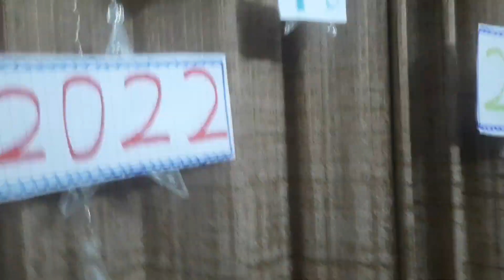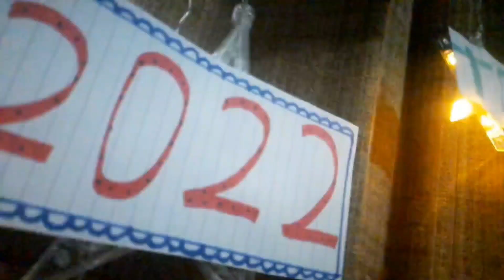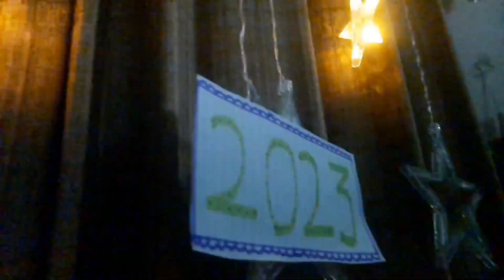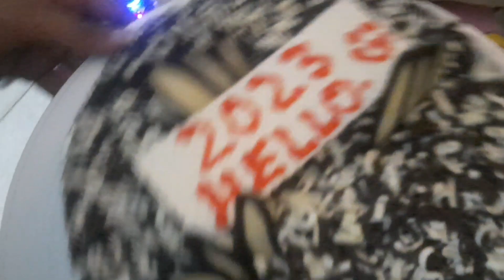Celebrating new year |new year party with friends | Bff's vlogs